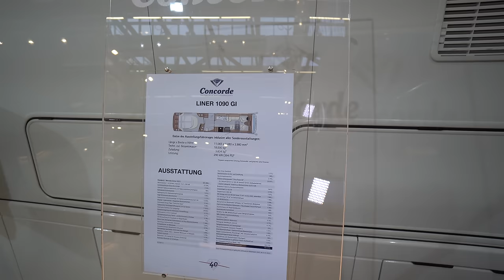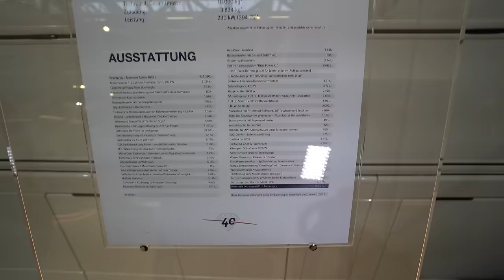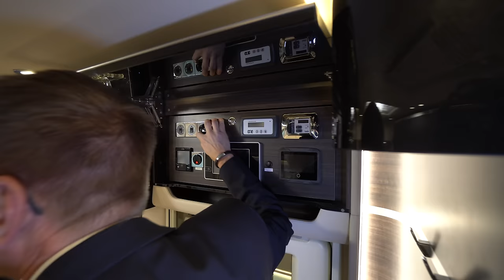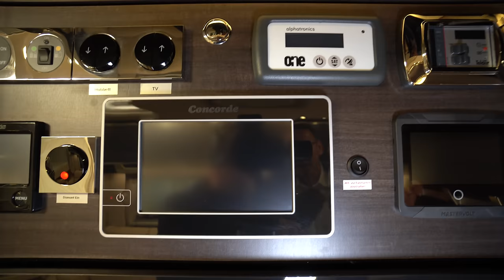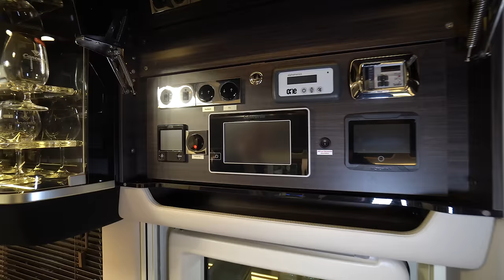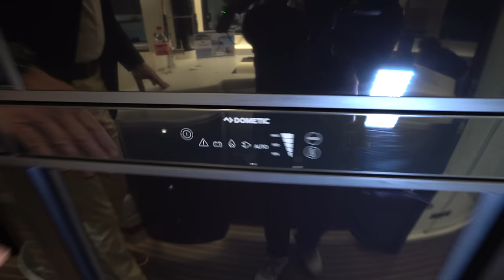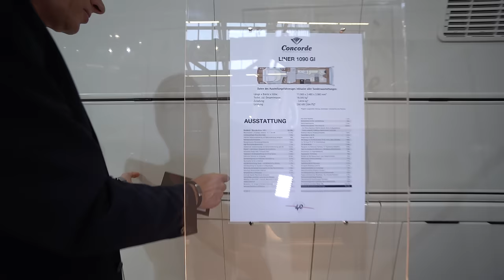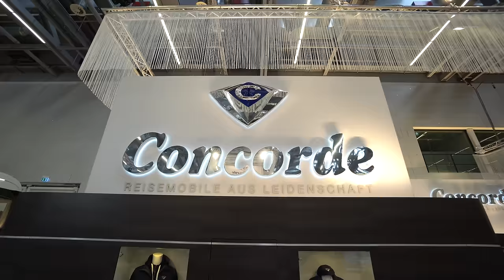CMT 2023: Wohnmobil 2023 mit Auto-Garage. Concorde Liner 1090GI mit PKW Schlitten. 2 MIN.REIN-RAUS.